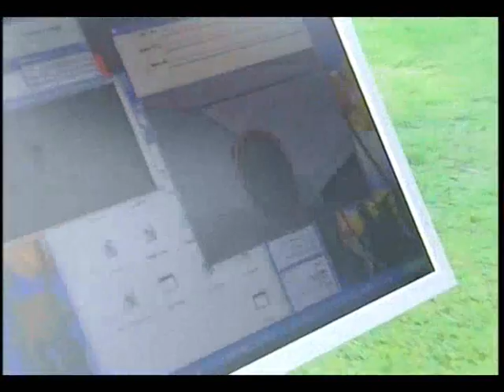RoboMonitor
Monitor follows the user.  Student project for the smart office at the Ariel University Center, Israel.